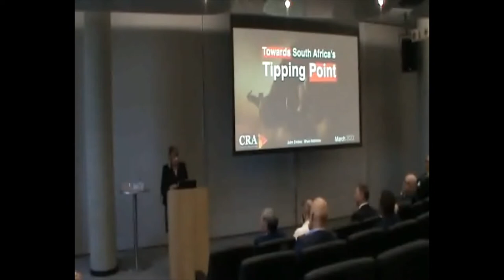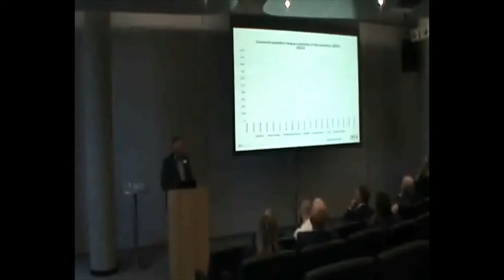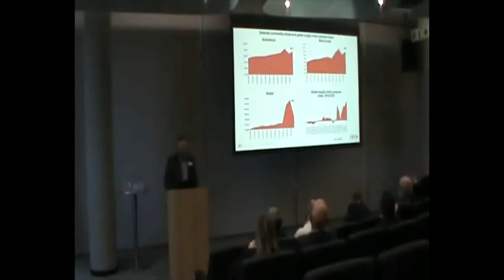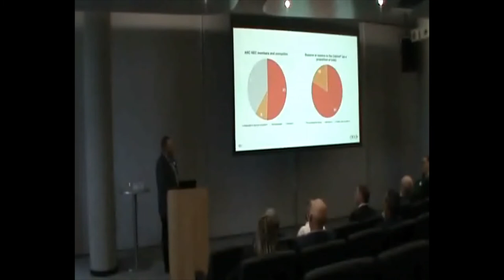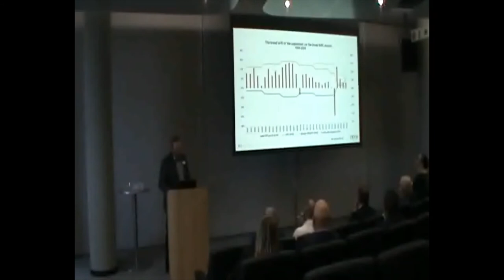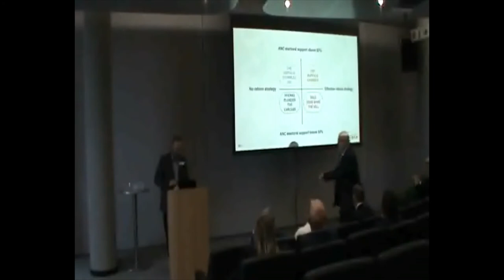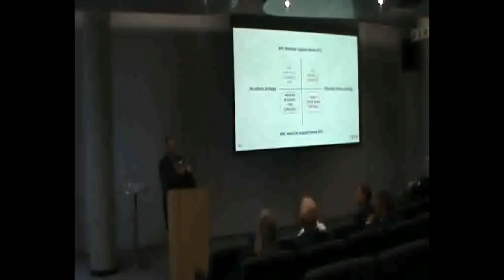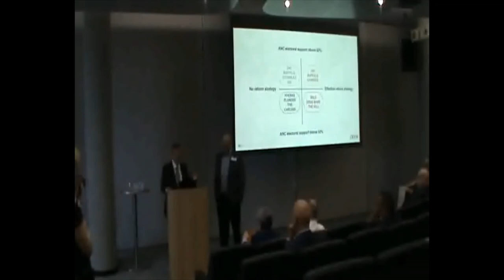Dr John Endres - “Towards South Africa’s Tipping Point”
We apologise for the quality of the sound on this recording and suggest you use headphones as it was kindly recorded by one of the attendees to share with you.

Dr John Endres, Director of The Centre for Risk Analysis will address the subject “Towards South Africa’s Tipping Point” as he unpacks his insights into how various factors, including those listed below, have impacted our current situation.

• How the political ground shifted in 2021
• Prospects for policy reform and economic recovery
• The future of conflict and cohesion
• The opposition challenge: focus vs fragmentation
• Inflation and the fate of the great global asset price bubble
• Turbulence in the green transition

You will gain a unique understanding of their strategic environment and will be better placed to make sound long-term decisions while protecting themselves against the risk of being blindsided by unanticipated developments.